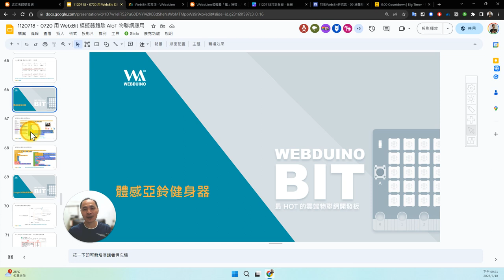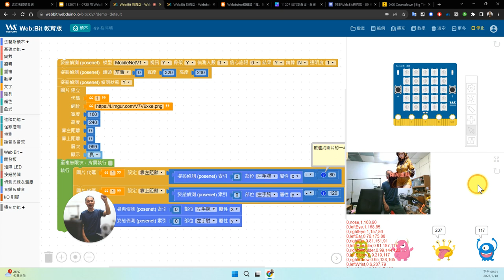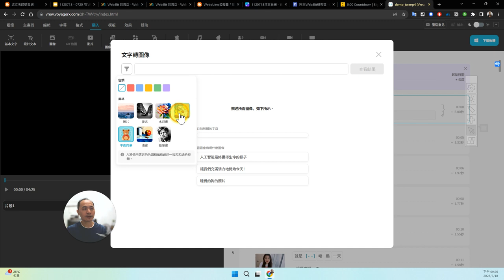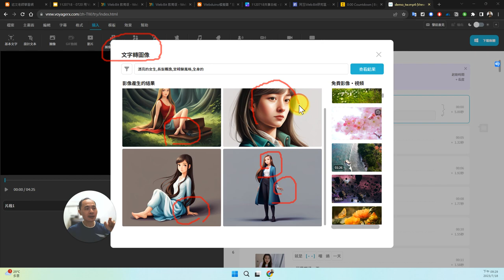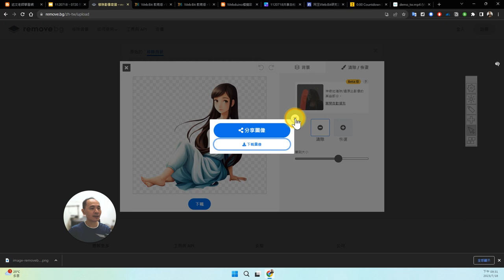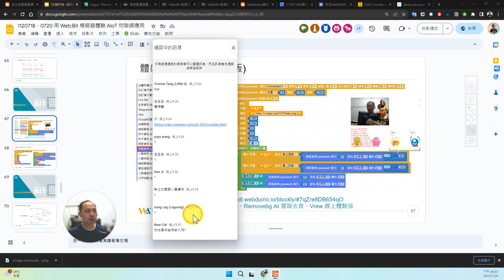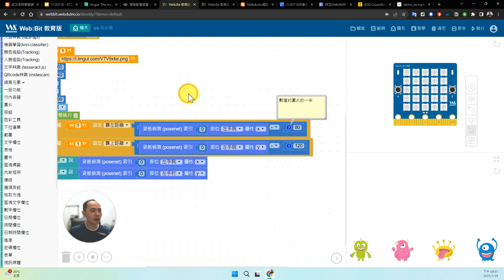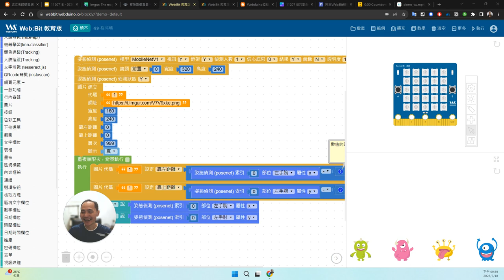11：Web:Bit 體感亞鈴健身器(基本版)(法蘭斯姿態偵測)